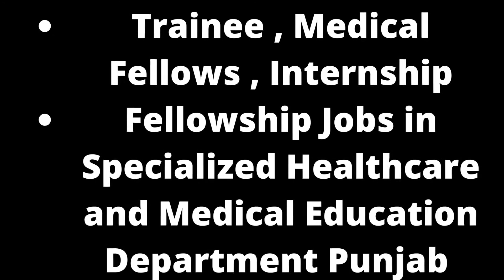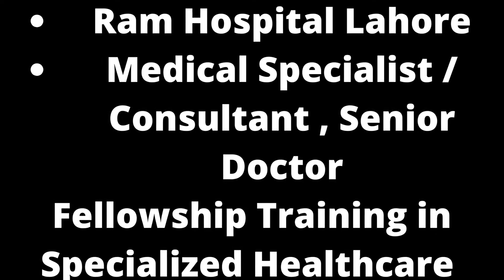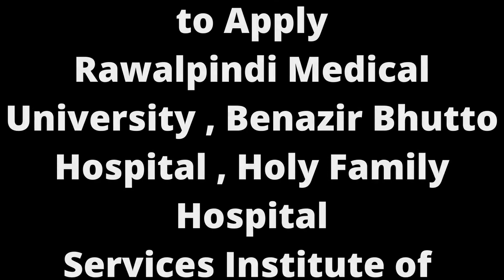New Jobs | Specialized Healthcare and Medical Education Department Punjab Fellowship Training Progra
Specialized Healthcare and Medical Education Department Punjab Fellowship Training Progra
New Jobs
Specialized Healthcare and Medical Education Department Punjab Fellowship Training Program 2022 July Application Form Latest
08-Jul-2022 (Friday)  in  Jang
Positions:
=== 2nd Fellowship Training ===
FCPS
MD
MS
City / Location:
Specialized Healthcare and Medical Education Department Punjab Fellowship Training Program 2022 July Application Form
Advertisement in Daily Jang Newspaper on Friday-08-July-2022
Hospital , Healthcare , Medical , Health
FCPS / MD / MS
MD , Women Medical Officer , WMO , Medical / Lady Doctor , MO
On Job Training , Internee , Interns , Trainee , Medical Fellows , Internship
Fellowship Jobs in Specialized Healthcare and Medical Education Department Punjab 2022 July Pakistan
Minimum / Maximum - Age - Limit / Relaxation
Faisalabad Medical University , Allied Hospital
Fatima Jinnah Medical University , Sir Ganga Ram Hospital Lahore
Medical Specialist / Consultant , Senior Doctor
Fellowship Training in Specialized Healthcare and Medical Education Department Punjab 2022 July
Allama Iqbal Medical College (AIMC) , Jinnah Hospital Lahore
Chaudhry Pervaiz Elahi Institute of Cardiology (CPEIC) Multan
Public Sector , Government of Punjab / Pakistan
Children's Hospital and Institute of Child Health (CHICH) Multan
College of Ophthalmology and Allied Vision Sciences (COVAS)
Fellowship Training in SHMED Punjab 2022 July
District Headquarter / DHQ Hospital Faisalabad
Faisalabad Institute of Cardiology (FIC) Faisalabad
Specialized Healthcare and Medical Education Department Punjab Medical Fellowship Jobs 2022 July
King Edward Medical University (KEMU) Lahore , Mayo Hospital
Lahore General Hospital (LGH)
Postgraduate Medical Institution (PGMI)
Punjab Institute of Cardiology (PIC) Lahore
Rawalpindi Institute of Cardiology (RIC) Rawalpindi
Specialized Healthcare and Medical Education Department Punjab Jobs 2022 July for Medical Fellows
How to Apply , End / Closing Date , Last Date to Apply
Rawalpindi Medical University , Benazir Bhutto Hospital , Holy Family Hospital
Services Institute of Medical Sciences (SIMS) , Services Hospital Lahore
Nishtar Medical University Multan , University of Child Health Sciences
QAMC Bahawal Victoria Hospital Bahawalpur
SHMED Punjab Fellowship Training Program 2022 July
IPL-7250
Specialized Healthcare and Medical Education Department Punjab Fellowship Training Program 2022 July Apply Online
Please visit the link below to Apply Online for Specialized Healthcare and Medical Education Department Punjab Fellowship Training Program 2022 July: